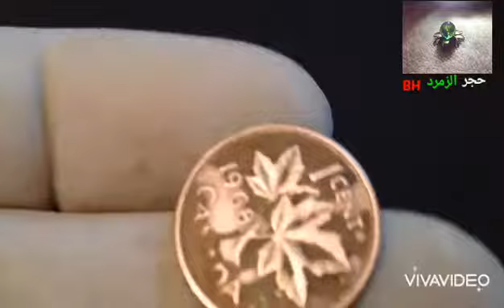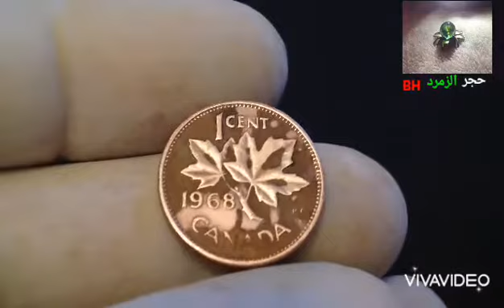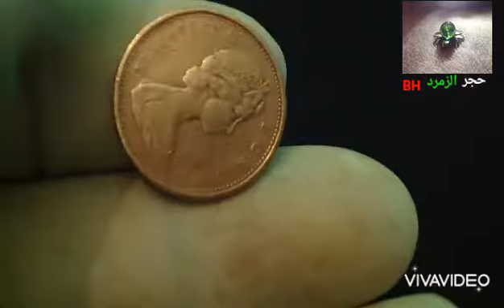1 CENT ELIZABETH II CANADA 1968